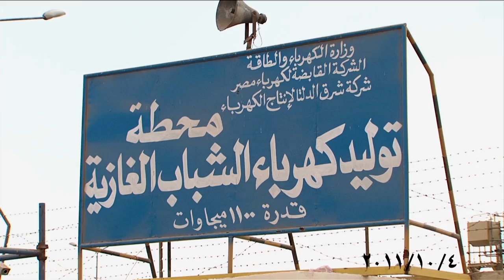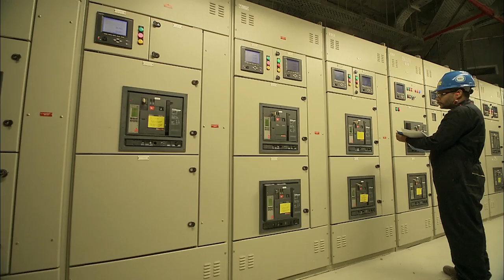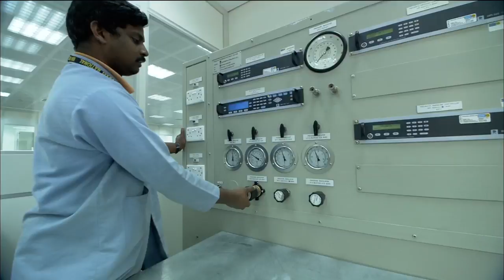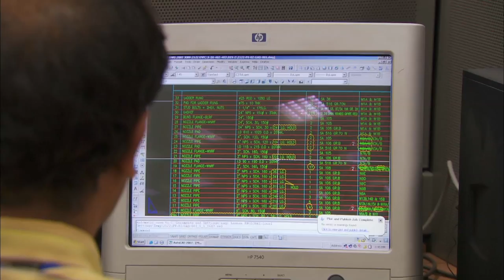Al Kharafi National Corporate Video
Client: Al Kharafi National
Produced by: Chroma Production
Director: Hisham Murtada